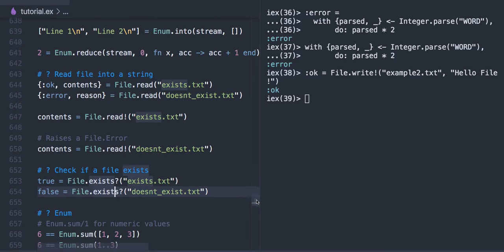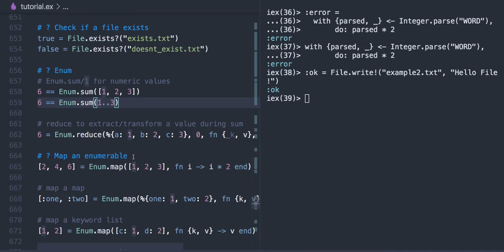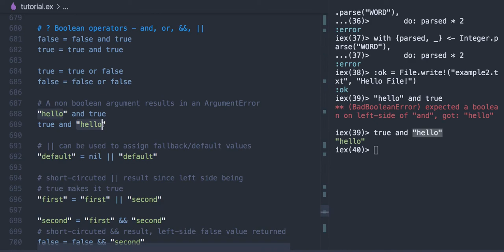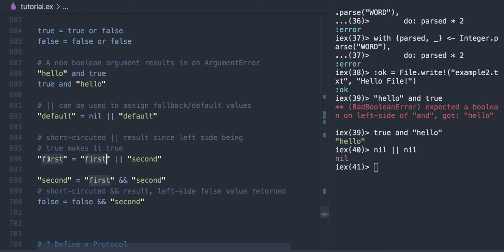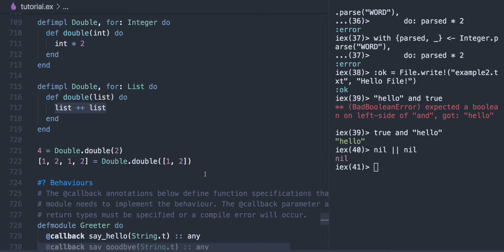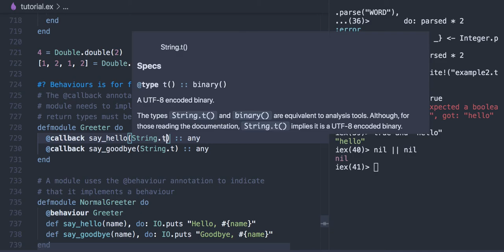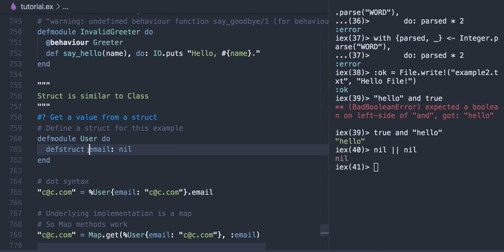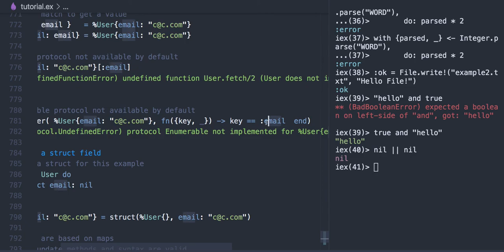[코딩 실습] 2.4 Elixir 요약(4/4)